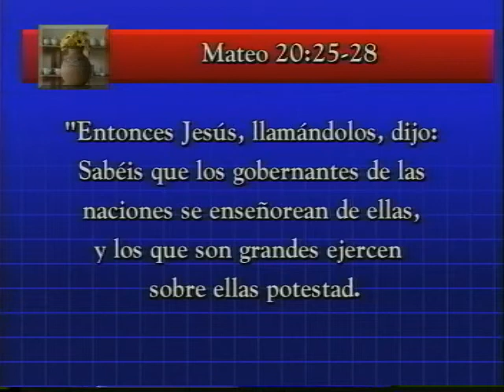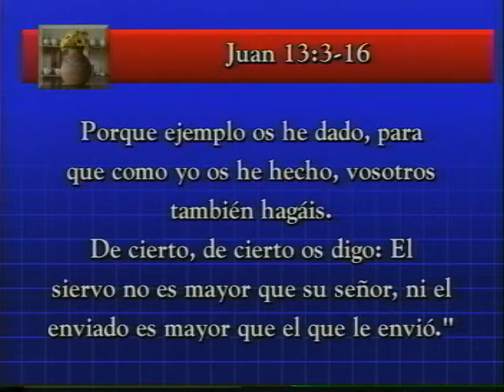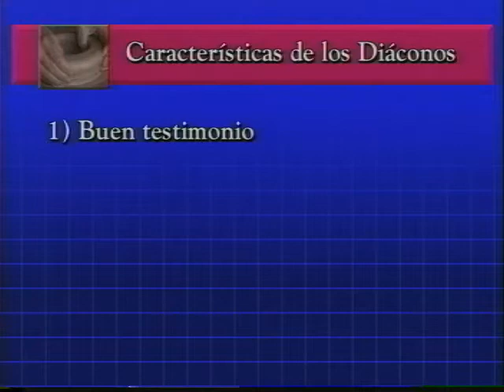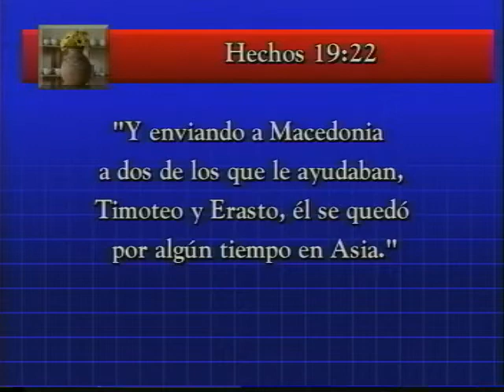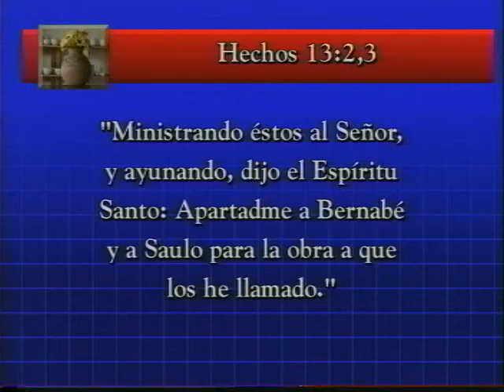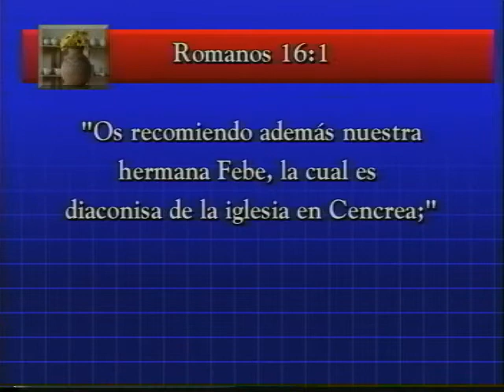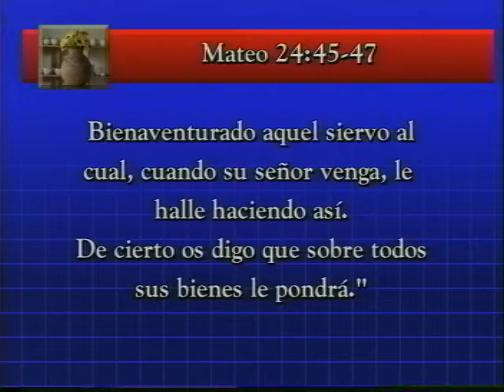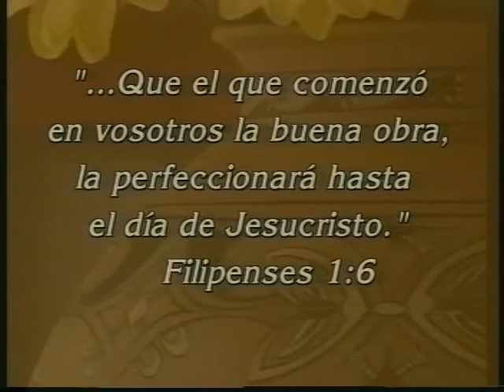Discipulado - Wilson Campoverde - 14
Como el alfarero usa su habilidad para dar forma al barro, el Alfarero Divino toma el barro humano. Con este estudio, usted podrá aprender acerca de la tarea que tiene el discipulador, sus metas y propósitos. Por Wilson Campoverde